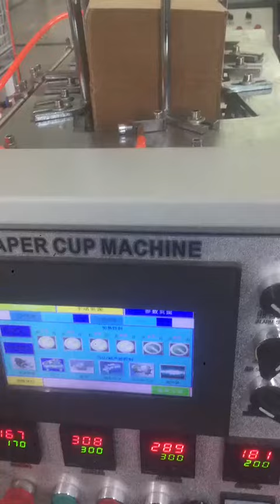kraft paper bowl machine X35 paper container forming machine with collector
kraft paper bowl machine ZBJ-X35 with collector
make paper bowl, paper container, kraft paper bowl,
ice cream paper bowl, popcorn paper bowl,

paper bowl machine, kraft paper bowl machine, paper container machine, paper container forming machine